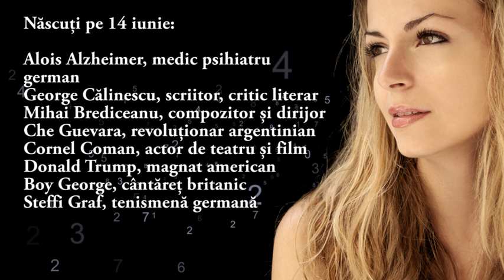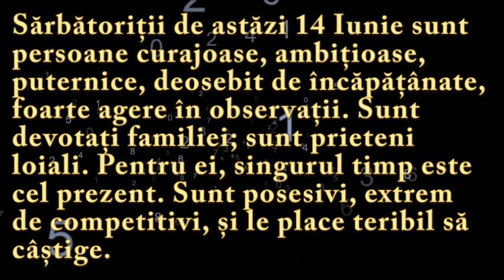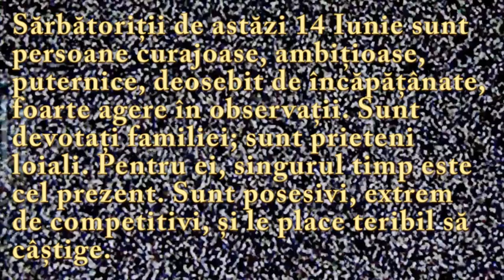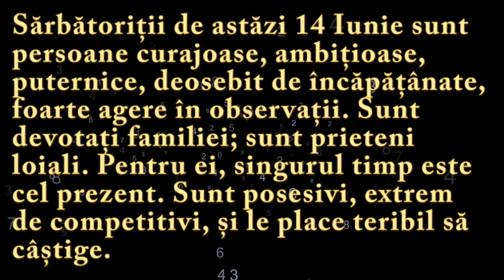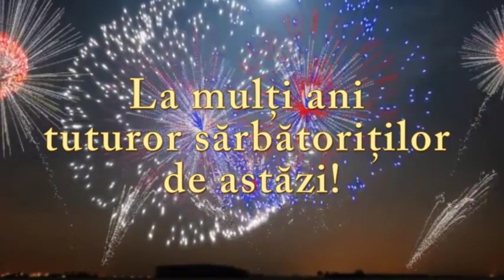Numeroscopul pentru 14 Iunie